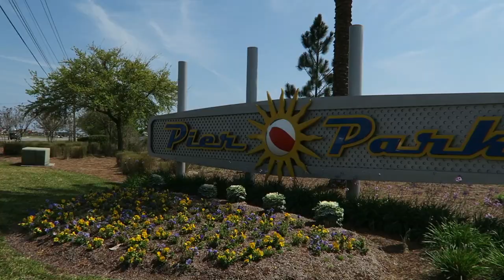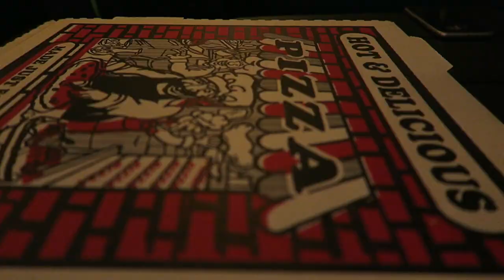PCB DAY 3 (V52)